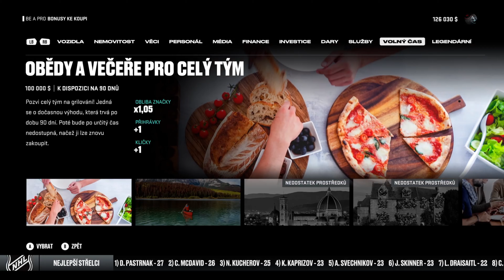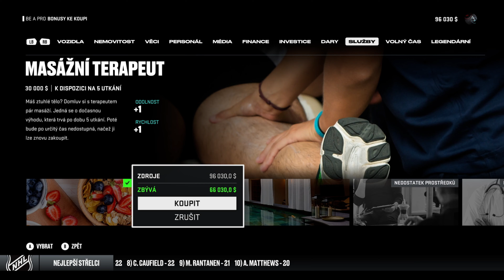NHL 25 BE A PRO #2 - ROZHODUJICI GOL PROTI RANGERS PAK STUDENA SPRCHA OD COLORADA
PROTI NEW YORK RANGERS JSME ODEHRALI VYROVNANÉ UTKÁNÍ KTERÉ JSEM ROZHODL GOLEM V PRODLOUŽENÍ ,, stály při mě všichni svatí,, , PROTI COLORADU UŽ SE TAK NEDAŘILO A PO SKVĚLEM VYKONU PROTI RANGERS JSME DOSTALI STUDENOU SPRCHU. ale jedeme dál , v bodovaní nováček sezony zatím držíme první flek ale do konce sezony je ještě hodně zápasů.